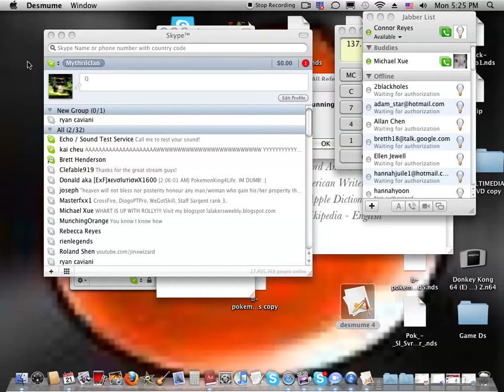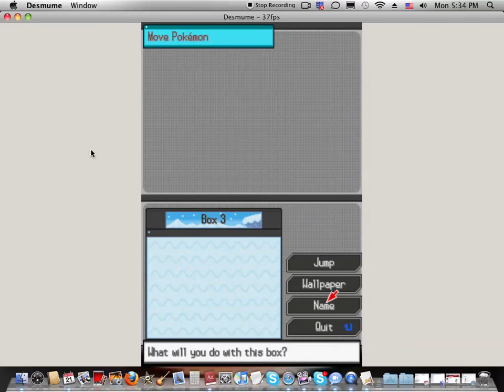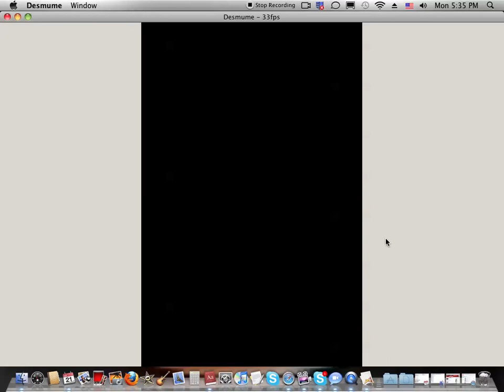Pokemon White Nuzlocke Episode 3: The Challenge Starts!!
- Learn how to catch pokemon
- We start this Nuzlocke by catching Rolf
- We find out that our watch is Skype
- I talk about Justin Bieber
- I admit that I love Taylor Swift
- We make a fallen box for dead shit
- I say I will finish Enemy 585
- I give a shoutout
- I stop the video when trouble is happening